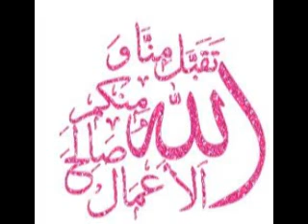الدعاء وشروط الداعي